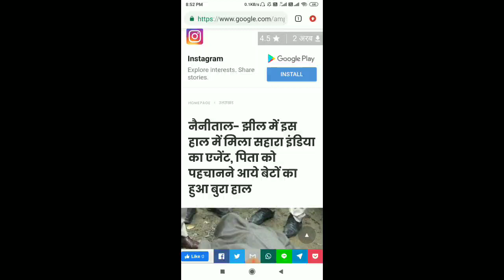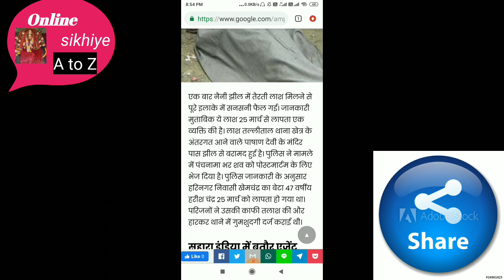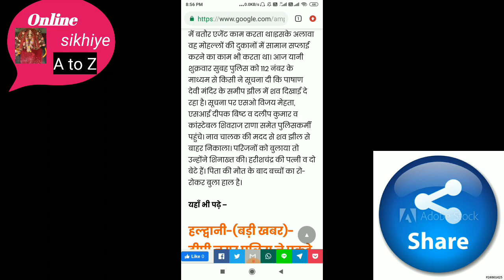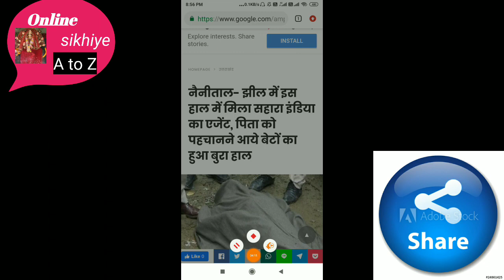Sahara india News | सहारा इंडिया के एजेंट को मार दिया गया 2020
Hii Friend
                 Aaj ki is video me aapko us ke sahara india News  bare me janege or or  hum ummid hai ye jankari appko pasand aaegi .Pasand Aaye To like kijiye. aur apne doston ke sath is video ko share kijiye. please hamare channel ko subscribe Kar Lijiye aur bell icon ko press Kar Lijiye.

SEBI No = 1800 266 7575